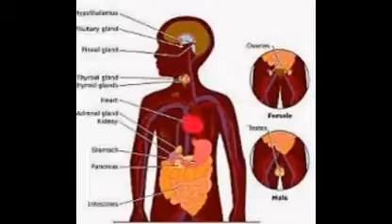My heart health